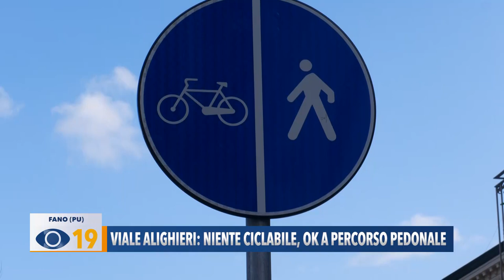Viale Alighieri Fano: niente ciclabile. Ok a percorso pedonale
Sperimentazione in viale Dante Alighieri a Fano: il Comune sta pensando di eliminare la pista ciclabile, istituita di recente, e lasciare alcuni parcheggi e un percorso pedonale. A fare chiarezza è l’assessore Brunori.